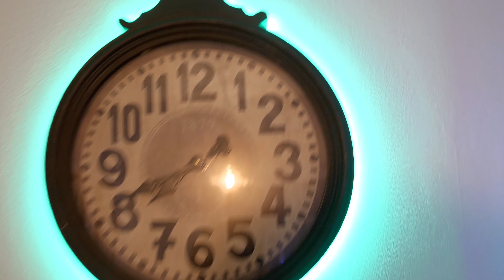Panasonic GH5 vs. GoProHero | Warp Stabilizer | Premiere Pro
4K Footage | Stabilized with Premiere Pro